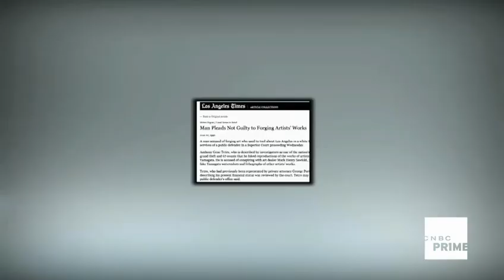Treasure Detectives Curtis meets Tony Tetro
The "Treasure Detectives" team meets meets an antiques dealer who purchased what he believes is an authentic Warhol for only 100 bucks. If it's real, he'll make $25,000. Curtis consults one of the greatest forgers in the world, Tony Tetro, to help him solve this pop art riddle.

Treasure Detectives, Tuesday, March 19th  9pm ET/PT on CNBC Prime.